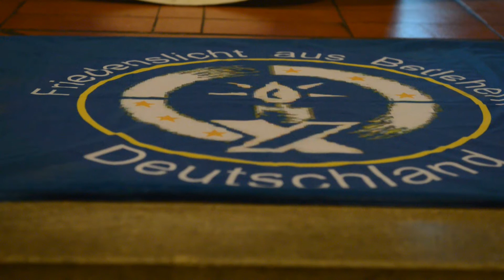Das Friedenslicht kommt ins Bistum Münster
Zu Land und in der Luft: nach fast 4.000 Kilometern hat das Friedenslicht aus Bethlehem das Bistum Münster erreicht. In der Geburtsgrotte entzündet, war es mit dem Flugzeug nach Wien gebracht worden. Pfadfinder aus dem Bistum holten es dort per Bahn ab. Im zentralen Aussendungsgottesdienst in der Überwasserkirche in Münster am Sonntag (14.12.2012) hießen es etwa 1.000 Kinder und Jugendliche mit Weihbischof Christoph Hegge begeistert willkommen.